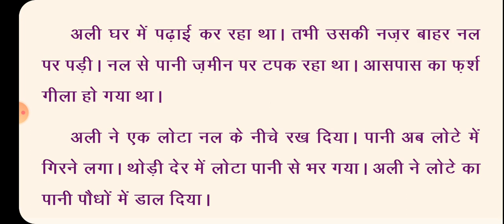Hindi Mission Buniyaad Kahani Ali Page no. 6 / कहानी अली